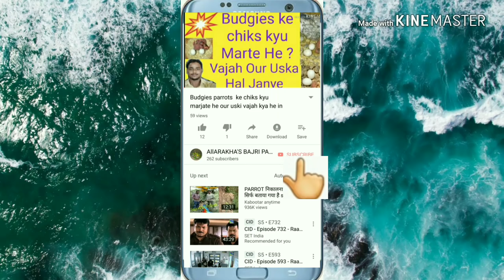Budgies parrots ke chiks Alag Alag colour me kyu nikalte hen? . In(Hindi)ALLARAKHA'S BAJRI PARROTS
Doston is vidoe me mene budgies parrots ki per puri yellow colour me ho our uske bachche alag colour me kyu nikalte he ya aesi koi bhi per ho jinke bachche male femal ko chorkar alag colour me nikalte hen to iski vajah kya he uske bare me puri detel ke sath bataya he our aap agar male femal ke jese hi bachche nikalvana chahte hen to uske bare me bhi bataya he aap pura vidoe dekhye our fayda uthayye our dosto mery chenal ko subscrib kijiye vidoe ko laike our apne dosto me khub sher kijiye   Thankus for whatcing

Cover this vidoe:-

Budgies parrots ke chiks alag alag colours me kyu nikalte hen?

Budgies parrots me femal kitne malon ke sath miting karti he?

Budgies parrots me Red eye bachche kese nikalte hen?